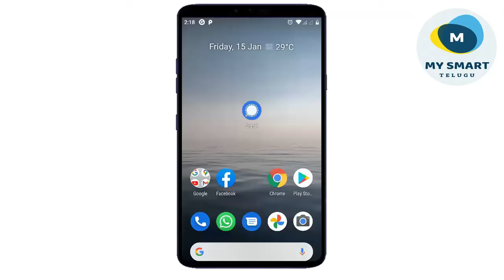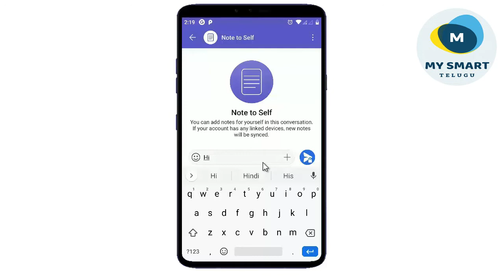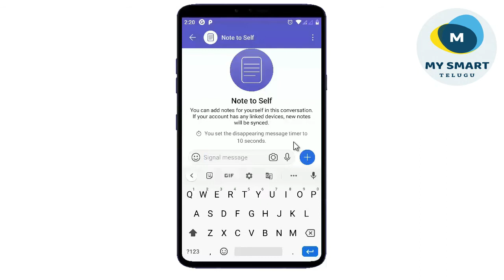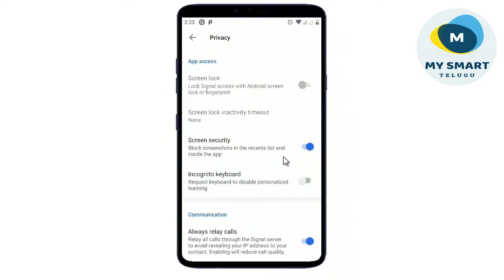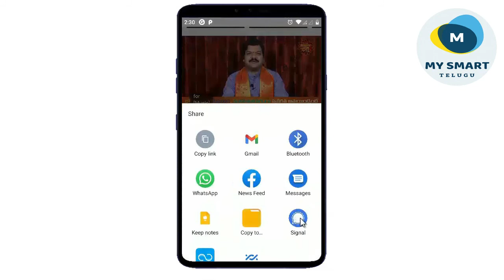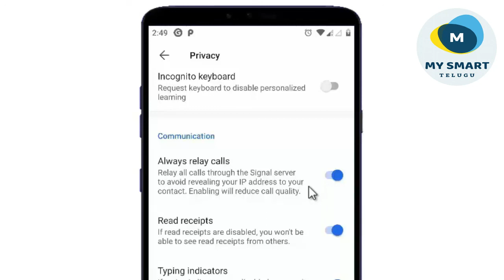Signal App లో దిమ్మతిరిగే 5 Features | Signal Messaging App Features | Signal App Features in Telugu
Hi friends, welcome back to signal messaging app tutorial. In this video i have shown top 5 amazing signal private messenger app features. If you want to know how to use that signal app 5 features, watch this full video to know clear details. I hope this video helps you.